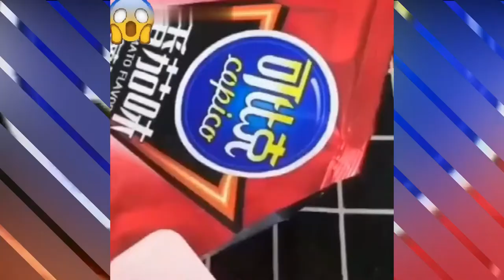Smart & Unique Utilities For Home & Kitchen From Amazon I Fashion Shopping Vlogs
Amazon space saving Home & kitchen products

Today 30 th June , 2020

In this video I'm going to show new unique kitchen useful item which u can buy from Amazon, Flipkart,Dmart and also from Local market..

PLEASE NOTE : Here I m giving link of almost similar products available at amazon. Some products links may vary from that of video Just an informational video. Link provided here is for ur comfort so that you can view them easily on Amazon nothing to do with promotion

Silicon mat -

Bottle opener poker card-

Silicon mat

Rice washer filter-

Drawer partition -

Melon cutter n ball maker -

Fish scale remover-

Snack dish with fork stand -

Snack bowl kids -

Silicon shelf mat-

Kids fruit nibble -

Kids bottle with spoon house -

Automatic pencil shapner -

Containers with separator-

Toothpaste holder

Bathroom organisers-

Silicon flower pot sticker -

Vaccum suction bags -

Toothpaste dispenser -

Silicon gloves-

Vaccum suction bag-

Pineapple slicer-

Silicon body scrub -

Card holder

Sink waste stopper-

Popsicles stand -

Moisture sealing caps -

Rotating medicine box -

Soap dispenser -

Paper soap -

Send us your video links via email and we will include them in our aggregate!

hank you for the support! Thanks for your Watching if you like this video then Thumbs up   and any quires so please use Comment box .

Fashion shopping vlogs